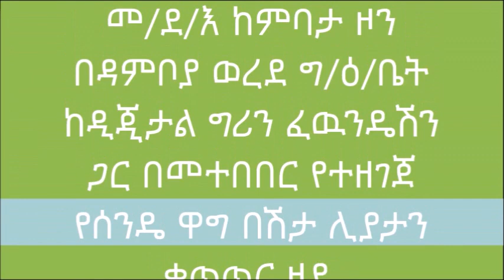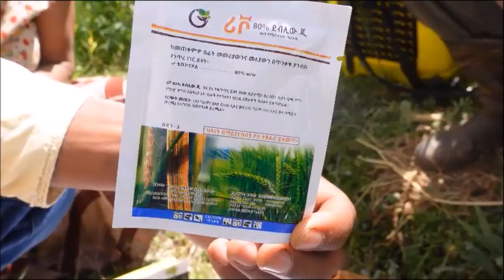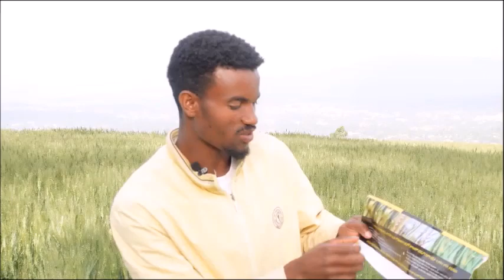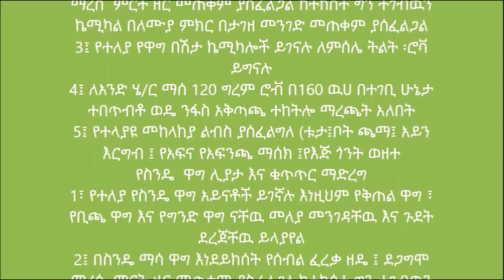Doyogana _ Wheat Rust Assessment & Control